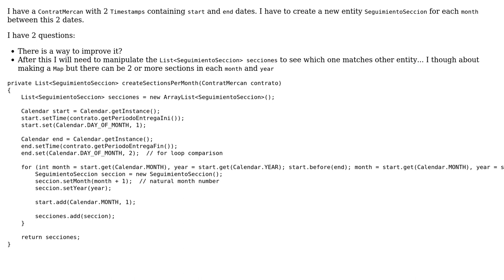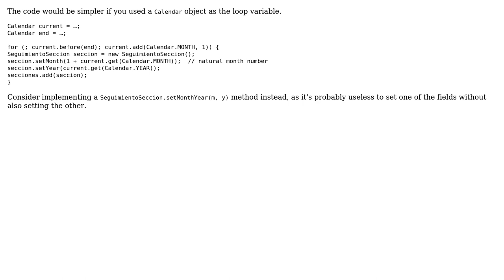Code Review: Java loop extracting month and year between two dates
With thanks & praise to God, and with thanks to the many people who have made this project possible! | Content (except music & images) licensed under CC BY-SA | Music | Images & others | With thanks to user Jordi Castilla user 200_success and the Stack Exchange Network Trademarks are property of their respective owners. You are responsible for your own actions.